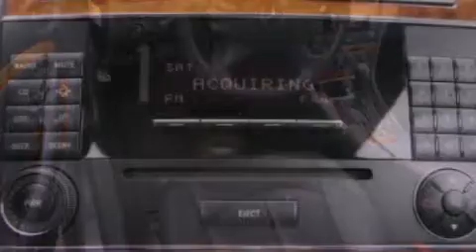2005 Mercedes-Benz 320 Indianapolis IN 46038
Year : 2005
 Make : Mercedes-Benz
 Model : 320
 Engine : 3.2L V6 18V MPFI SOHC
 Trans . : 5-Speed Automatic
 Exterior : Pewter
 Miles : 62,030
 Interior : Charcoal
 Stock : G2220A1

 9295 E. 131st Street